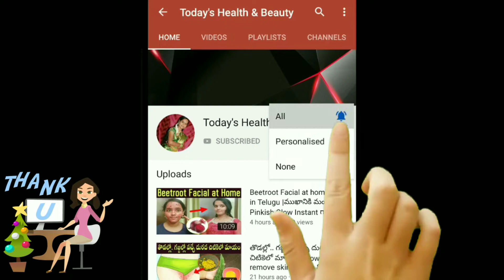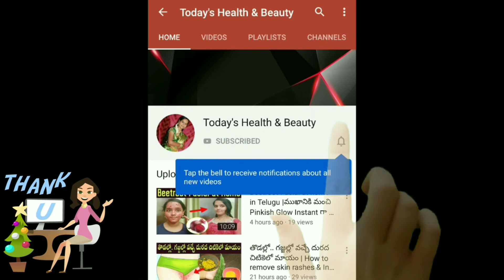ఆపిల్ గురించి మీకు తెలియని భయంకరమైన రహస్యాలు..వెంటనే ఈ వీడియో చూడండి|Real Facts about Apples